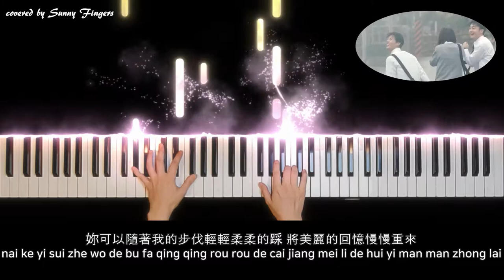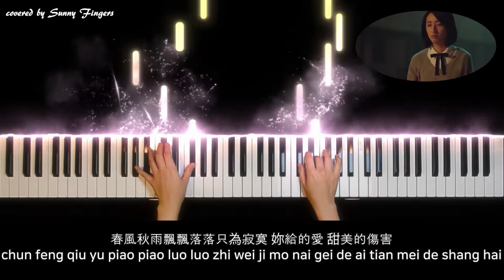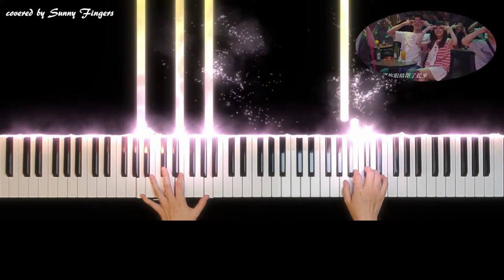想見你상견니 OST - Last dance, 伍佰(Wu Bai) | covered by Sunny Fingers Piano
Thanks for enjoying my performance:) Here are the links to my sheet music.

가사 (Lyrics)

所以暫時將妳眼睛閉了起來
suo yi zan shi jiang nai yan jing bi le qi lai

黑暗之中漂浮我的期待
hei an zhi zhong piao fu wo de qi dai

平靜臉孔映著繽紛色彩
ping jing lian kong ying zhe bin fen se cai

讓人好不疼愛
rang ren hao bu teng ai

妳可以隨著我的步伐輕輕柔柔的踩
nai ke yi sui zhe wo de bu fa qing qing rou rou de cai

將美麗的回憶慢慢重來
jiang mei li de hui yi man man zhong lai

突然之間浪漫無法釋懷
tu ran zhi jian lang man wu fa shi huai

明天我要離開
ming tian wo yao li kai

妳給的愛 無助的等待
nai gei de ai wu zhu de deng dai

是否我一個人走 想聽見妳的挽留
shi fou wo yi ge ren zou xiang ting jian nai de wan liu

春風秋雨飄飄落落只為寂寞
chun feng qiu yu piao piao luo luo zhi wei ji mo

妳給的愛 甜美的傷害
nai gei de ai tian mei de shang hai

深深的鎖住了我 隱藏不住的脆弱
shen shen de suo zhu le wo yin cang bu zhu de cui ruo

氾濫河水將我沖向妳的心頭 不停流
fan lan he shui jiang wo chong xiang nai de xin tou bu ting liu